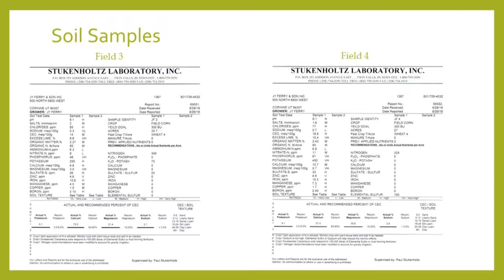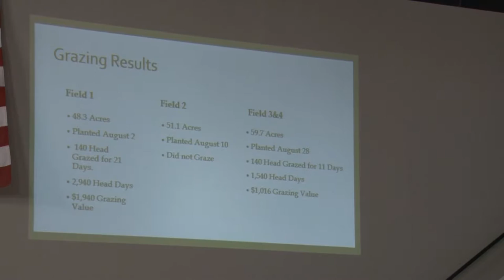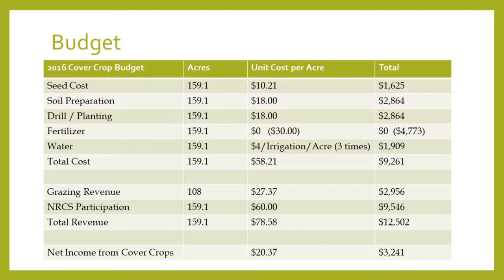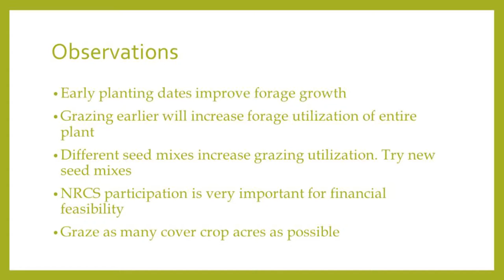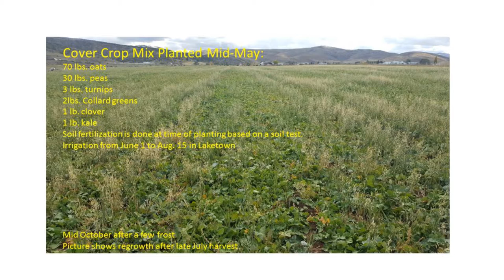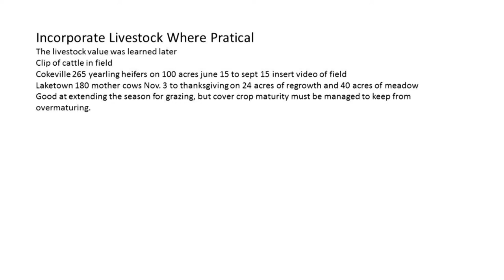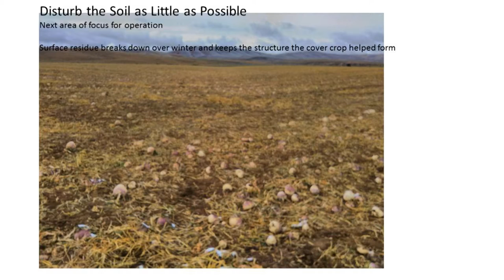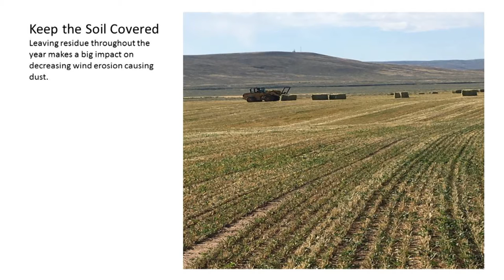Soil Health Part 7 Local Landowner Soil Health Experiences: Joel Ferry, James Willis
As part of the soil health workshop, land owners Joel Ferry, Box Elder County and James Willis, Rich County, discuss some of their observations after starting no-till, cover cropping, crop rotation or other soil health strategies.